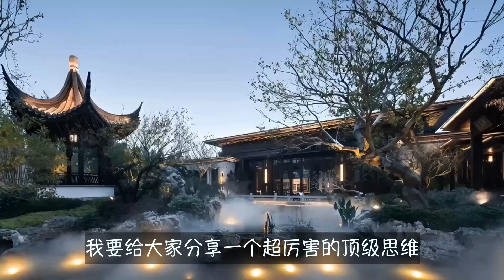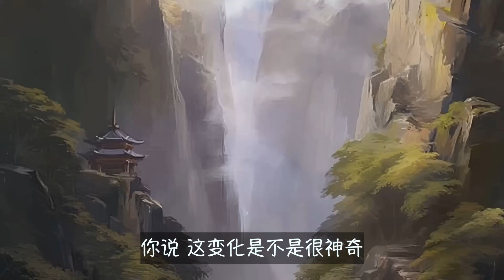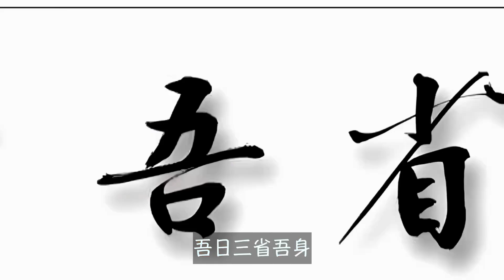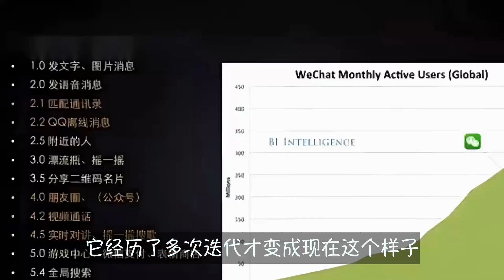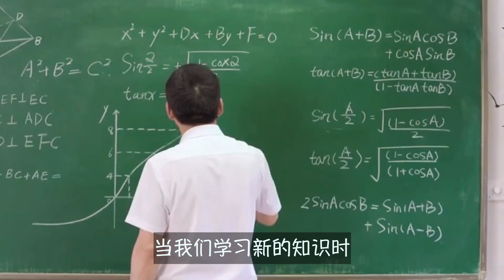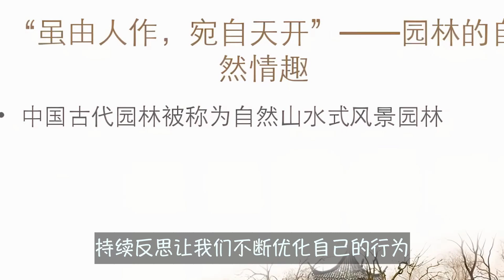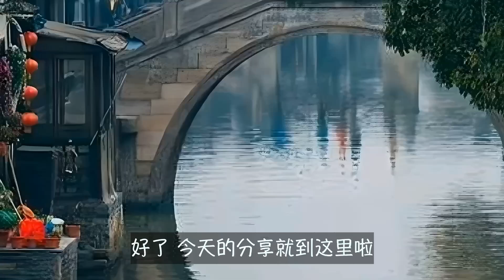掌握顶级思维，让你的人生顺风顺水！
在这个变化飞速的时代，我们该如何跟上时代的脚步，活得更加顺畅呢？今天，我将带你探索一种顶级思维——持续学习与反思。通过实际案例和经典语录，我们一起看看如何通过调整思维，抓住机遇，迎接挑战，让生活更加美好。无论你是面临困境，还是想要提升自我，这期视频一定能给你带来启发！

本期視頻制作人員：
文案/策劃：小松
剪輯/字幕：小天
校對/後期：夏明